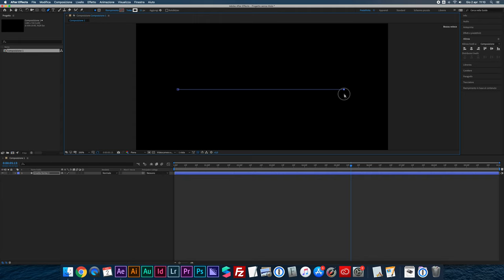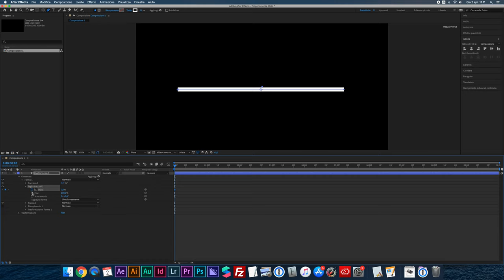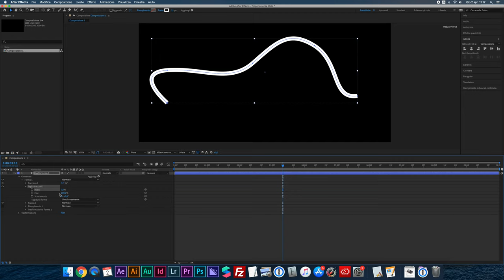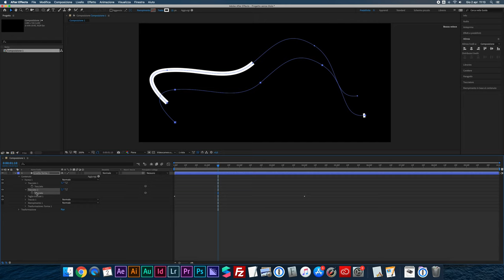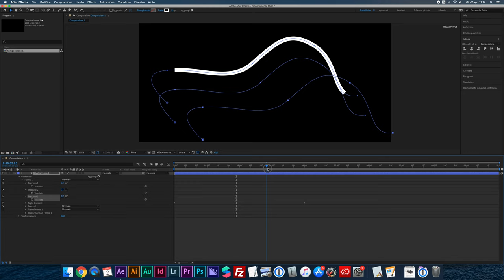Come tagliare tracciati con After Effects tutorial italiano | tagliare forme con After Effects